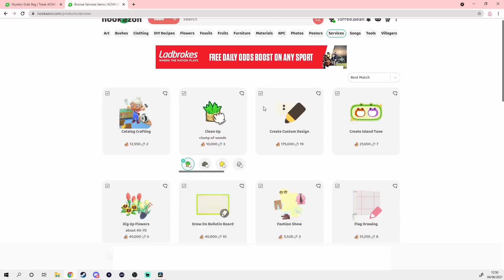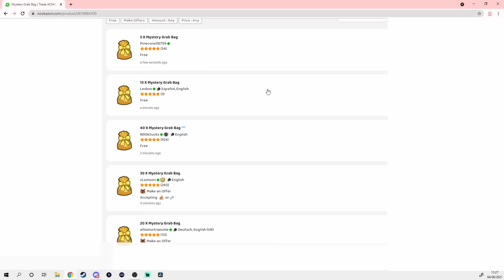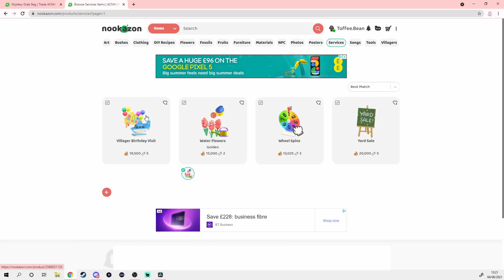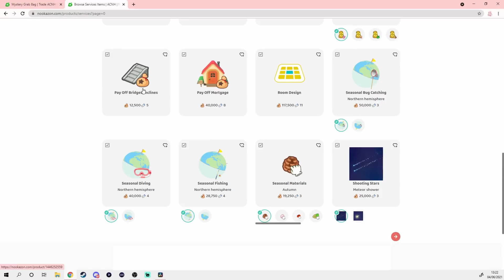Buying Mystery Grab Bags on Nookazon So You Don't Have To! | Animal Crossing: New Horizons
Will we get trash or will we get treasures?

꒷︶꒷꒷꒦︶ଓ꒷︶꒷꒷꒦︶ଓ꒷︶꒷꒷꒦︶ଓ

💐 DESIGN CODES 💐

PATHS
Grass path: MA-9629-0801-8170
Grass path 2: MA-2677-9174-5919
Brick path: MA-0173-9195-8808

FLOOR
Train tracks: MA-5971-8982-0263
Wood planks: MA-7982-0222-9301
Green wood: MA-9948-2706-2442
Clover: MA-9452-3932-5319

BLANKETS
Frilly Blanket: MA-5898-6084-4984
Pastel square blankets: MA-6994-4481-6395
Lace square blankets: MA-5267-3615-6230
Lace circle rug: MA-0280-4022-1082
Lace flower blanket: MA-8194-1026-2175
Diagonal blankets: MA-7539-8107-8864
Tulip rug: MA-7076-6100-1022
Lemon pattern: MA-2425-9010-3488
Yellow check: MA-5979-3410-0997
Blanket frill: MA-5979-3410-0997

PILLOWS
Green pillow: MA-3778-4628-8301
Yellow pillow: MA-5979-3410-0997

STALLS
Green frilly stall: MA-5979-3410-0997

SIGNS
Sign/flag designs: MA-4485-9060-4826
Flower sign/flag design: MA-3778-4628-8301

CAMPERS
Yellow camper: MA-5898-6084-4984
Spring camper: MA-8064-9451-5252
Flower market camper: Can no longer find creator, if you find it please let me know!
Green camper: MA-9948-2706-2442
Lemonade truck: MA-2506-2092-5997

꒷︶꒷꒷꒦︶ଓ꒷︶꒷꒷꒦︶ଓ꒷︶꒷꒷꒦︶ଓ

꒷︶꒷꒷꒦︶ଓ꒷︶꒷꒷꒦︶ଓ꒷︶꒷꒷꒦︶ଓ